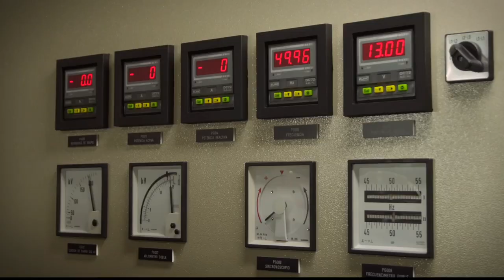Un viaje de más de 2 100 km y 50 trabajadores para reparar una turbina de Aldeadávila